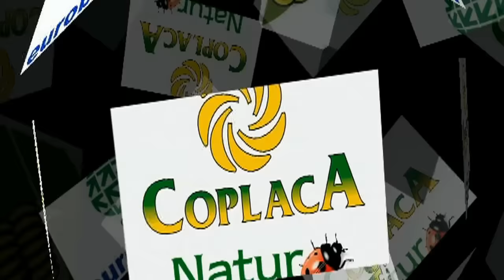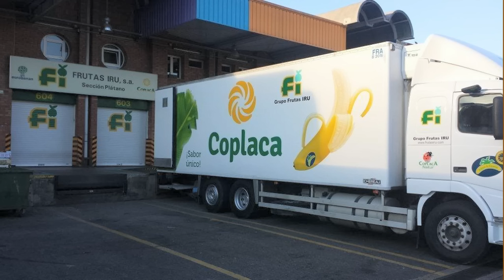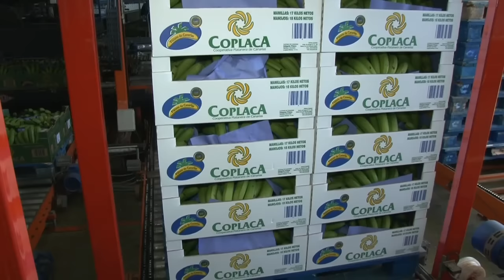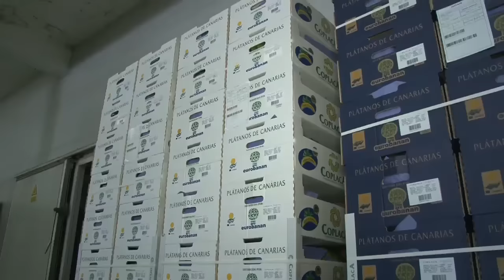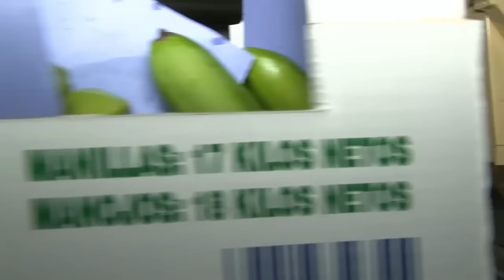COPLACA TRASMITE: FRUTAS IRU-PROSPERIDAD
Crónicas del Campo Palmero en su espacio Coplaca Trasmite les ofrece un reportaje sobre la visita realizada a la Palma por los representantes de Frutas IRU – Eurobanan. Santiago Mateo y Juan Carlos Círia, nos hablaron de la comercialización del plátano y del aguacate. Con el presidente de la Coop. La Prosperidad, Juan Manuel Pérez que nos habló sobre la comercialización del plátano, y valoró los puntos tratados en el orden del día de la Asamblea General de La Cooperativa.